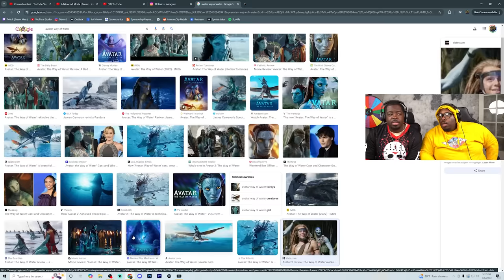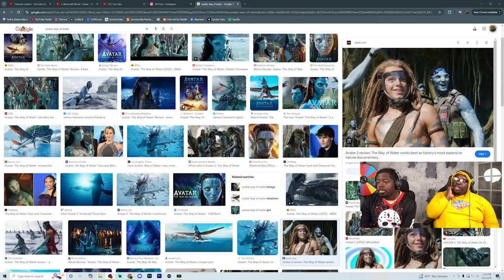The Minecraft Movie looks........."INTERESTING"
SEND US COOL STUFF:

AARON JONES
9659 N SAM HOUSTON PKWY E